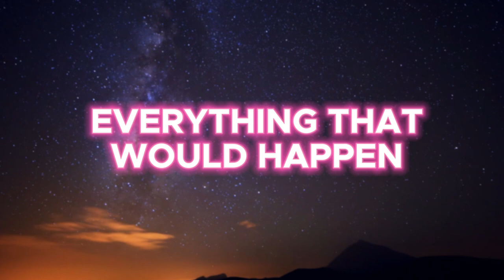WHAT WOULD HAPPEN IF THE EARTH STOPPED SPINNING?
Description: Welcome to Futuristic Findings, where we delve into the realm of the extraordinary and explore the unimaginable. In this captivating video, we dare to ponder the question: What would occur if the Earth's rotation were to come to a halt? Join us as we embark on a thought-provoking journey into the realm of hypotheticals and unveil the astonishing consequences that would unfold.

Imagine a world where the Earth's ceaseless rotation suddenly halts. Picture a scenario where day and night no longer dance, and a perpetual stillness blankets the planet. In this riveting exploration, we delve into the intricate details of how such an event would send shockwaves through every aspect of our lives.

As we unravel this hypothetical phenomenon, we will delve into the science behind Earth's rotation and its profound effects on our environment. From seismic upheavals to climatic shifts, we will paint a vivid picture of the cataclysmic changes that would reshape our world in an instant.

Join us as we dissect the intricate interplay between gravity, tectonic forces, and the delicate balance of life on Earth. Discover the potential repercussions on oceanic currents, weather patterns, and the very fabric of our existence.

While the notion of a motionless Earth may seem like a work of science fiction, we will also explore the gradual deceleration of our planet's rotation over millions of years. Uncover the subtle yet significant alterations that would gradually accumulate, offering a glimpse into the long-term evolution of our world.

So buckle up and embark on this extraordinary voyage of speculation and scientific insight. Prepare to be enthralled, enlightened, and amazed as we delve into the captivating hypothetical realm of a world without rotation. Join us as we push the boundaries of imagination and knowledge!!!